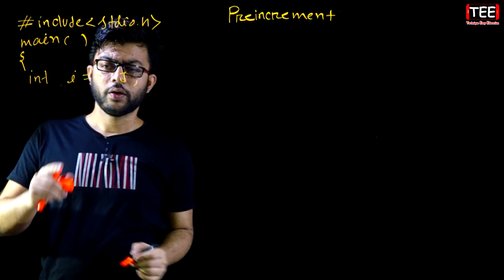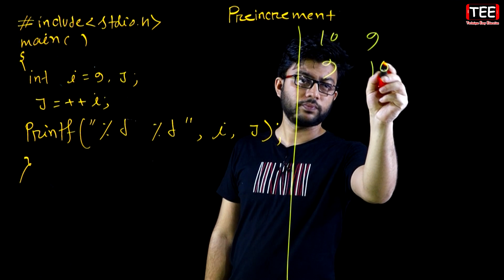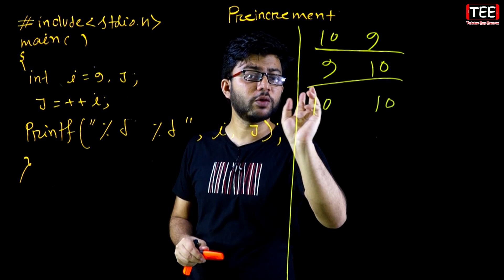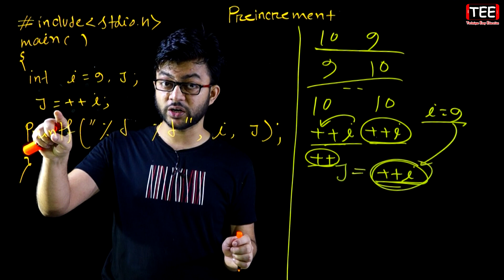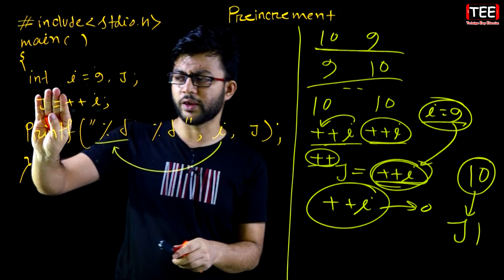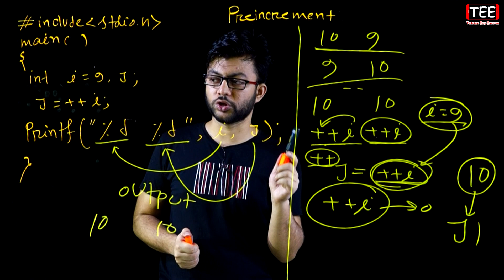Preincrement || ICT Chapter 5 || Part-34 || এইচএসসি তথ্য ও যোগাযোগ প্রযুক্তি || আইসিটি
Preincrement, Preincrement HSC, আইসিটি প্রোগ্রামিং, এইচএসসি আইসিটি প্রোগ্রামিং, তথ্য ও যোগাযোগ প্রযুক্তি প্রোগ্রামিং, এচইএসসি তথ্য ও যোগাযোগ প্রযুক্তি প্রোগ্রামিং, এইচএসসি আইসিটি পঞ্চম অধ্যায় প্রোগ্রামিং, Programming, HSC Programming, HSC ICT Programming, ICT Programming, HSC ICT Chapter 5 Programming, HSC ICT Chapter 5, HSC ICT, HSC, ICT,